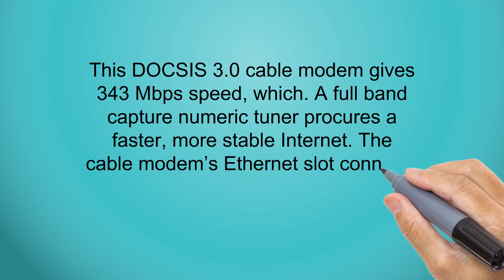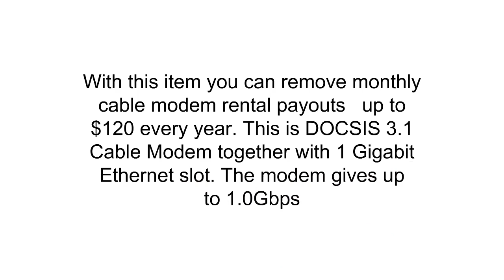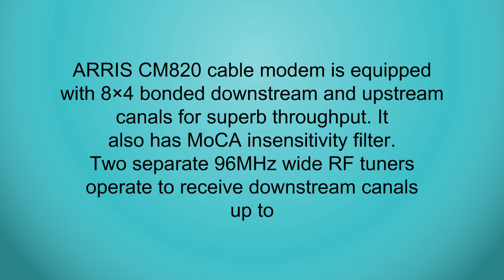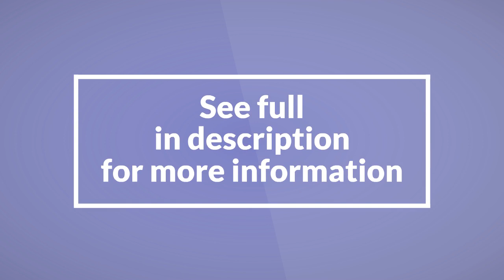3 Best Cable Modem - Cable Modem Reviews of 2019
3. MOTOROLA 8x4 Cable Modem, Model MB7220, DOCSIS 3.0. Approved by Comcast Xfinity, Cox, Charter Spectrum, Time Warner Cable, BrightHouse, and More. Downloads 343 Mbps Maximum (No WiFi)
2. NETGEAR DOCSIS 3.1 Gigabit Cable Modem. Max download speeds of 6.0 Gbps, For XFINITY by Comcast, Spectrum, and Cox. Compatible with Gig-Speed from Xfinity (CM1000)
1. ARRIS CM820A Cable Modem DOCSIS 3.0 (Latest Version - 1 Step Activation)